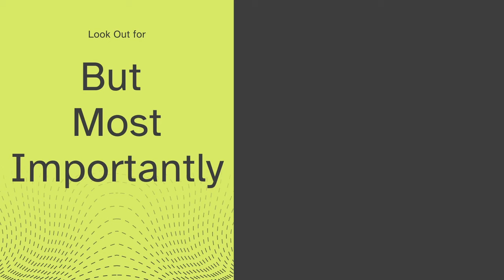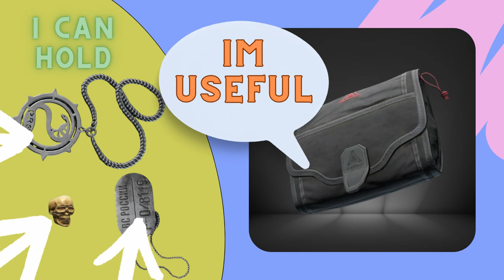1,800,000₽ in Key Cases, Tarkov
🗝️ Unlock the Secrets: From 60,000 ₽ to a Whopping 1,100,000₽ in Key Storage! 🌟 Join us as we delve into the world of Escape from Tarkov, showcasing an impressive collection of key cases worth over 1.8 million Roubles! 💰

In this action-packed video, we're on a mission to demonstrate how to efficiently manage and utilize these invaluable key storage solutions. From the budget-friendly Gingy keychain to the versatile Docs case and the high-end SICC Case, we leave no stone unturned!

🔑 Starting with the Gingy keychain, we reveal its hidden potential, especially post-Wipe. Watch as we gather four of these to safeguard our Reserve keys and gear up for the ultimate raid!

💼 Next up is the Docs case, a popular choice among Tarkov veterans. Valued at 300K Roubles, this multi-functional container boasts a 4x4 internal storage grid, ideal for safeguarding everything from keys and keycards to valuable Bitcoins and intel.

🛠️ Then, we introduce the Keytool - a compact powerhouse offering 16 dedicated slots for your most prized keys. While it comes at a price of 500K Roubles, its exclusive focus on keys might make you rethink your storage strategy.

💸 And finally, the crown jewel - the SICC Case. With a hefty investment of 1.1 million Roubles, we embark on a thrilling journey across Tarkov, racking up Dogtags and showcasing the incredible value of this premium key storage solution!

Whether you're a seasoned Tarkov player or just getting started, this video is packed with insights and tips on maximizing your key storage efficiency. Join us on this adventure and elevate your Escape from Tarkov experience! 🔥

🎥 Video Editing: Joshua Whiteford